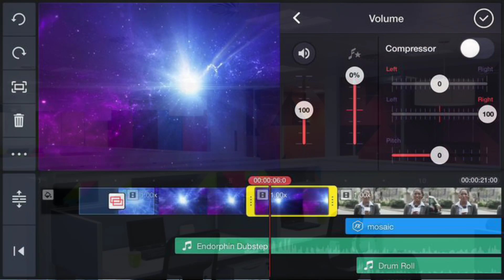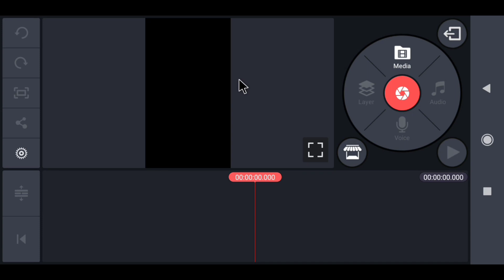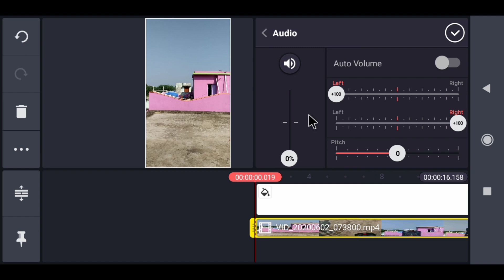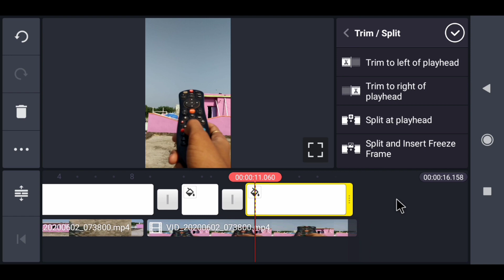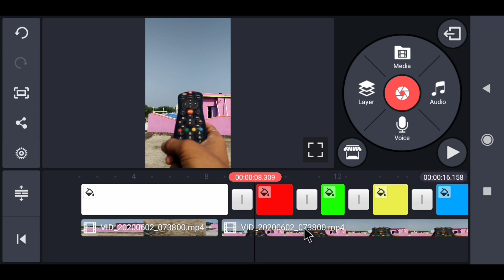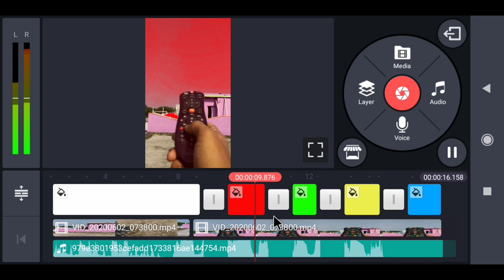Sky Change With Remote Control Video Editing || Tiktok Trend Sky Changing Tutorial Remote Sky VFX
Sky Change With Remote Control Video Editing || Tiktok Trend Sky Cloud Changing Tutorial Remote Sky VFX || IndianTechnicalZone

🌀Hello friends👬
      Mera naam hai Kanchan mein aap sabhi ko swagat  karta hun aapke aur  hamare YouTube channel
     Indian Technical Zone mein.

    🌀🌀Doston mein is video mein bataunga aap kaise kinemaster ki help se sky ka colour ko remote control se change karne wali video kaise banaye sabse asan tarika (Step by step) video banaye ummid Hai ke video pasand  aaye To ek like karna is channel mein neya he to is channel ko subscribe kar lena.❤️🤗

Tiktok trend Little Krishna in Hand Video Editing 🔥🔥 || Madhuban me jo Kanhaiya Kisi Gopi Se Mile👇👇👇👇

YOUR QUERISE:-
kitna sidha kitna saccha mera raja tik tok, kitna pyara tujhe rab ne banaya tik tok, kitna sidha kitna sacha mobile vfx, mobile me apna photo kaise lagaye, kinemaster me name video edit karen, new design hindi name art, name art video kaise bnaye step by step, kine master name art tutorial, name video editing by IndianTechnicalZone
hum bhi ek din kedarnath aaenge mahadev tiktok, namo namo shankara tiktok, namo namo shankara bholenath shankara tiktok, upar wala apne sath hai god vfx,
green screen video kaise bnaye
tik tok new trend, tik tok trending  video
Tiktok New Version name Art Video Tutorial kaise banaye
Tiktok new version name art design video
Name art design and bijli effect video tutorial kaise banaye
How to make name art design video
Tiktok Viral video tutorial kaise banaye
 IndianTechnicalZone